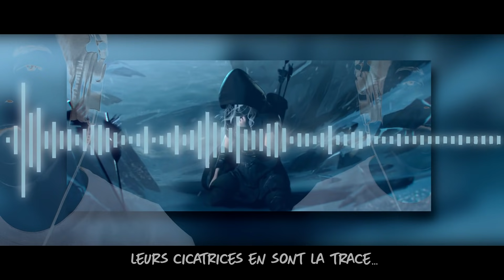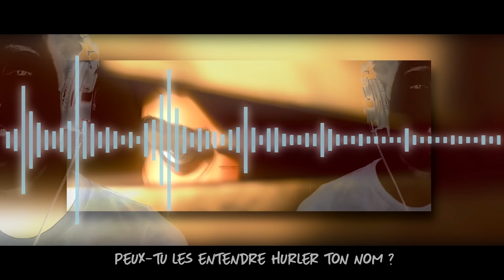▶️ [Male French Cover] Legends Never Die - League of Legends (Beastboy)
🟪 Retrouvez-moi en LIVE sur TWITCH pour du GAMING !

EDIT : Je reposte la vidéo avec un montage un peu différent puisque la précédente avait été bloquée à cause du contenu visuel :/

Je remercie "Cécé !" de m'avoir parlé de cette chanson dans un commentaire il y a quelques jours ! J'adore ce thème de League of Legends et la vidéo est tellement épique ! C'était un régal à adapter en français et à chanter :D

Je précise que j'ai modifié la tonalité de l'instrumental ainsi que la mélodie et la rythmique des couplets pour que ça fonctionne au mieux avec ma tessiture vocale.

👍 A très vite les viewers ! 👍